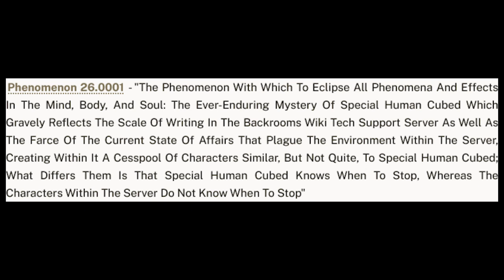Backrooms Explained - Phenomenon 26.0001 "Title to long to fit in character limit, look at thumbnail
Image:

    Name: DSC00176.jpg
    Author: HobbyTown USA of Oshkosh, Wisconsin